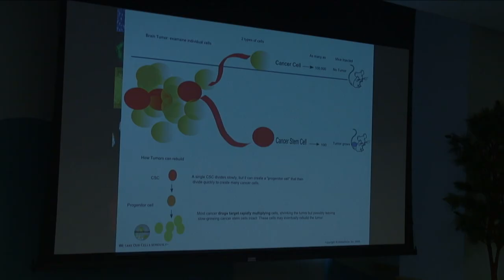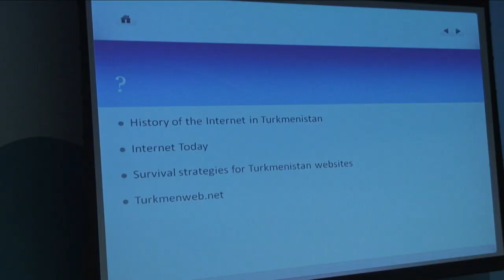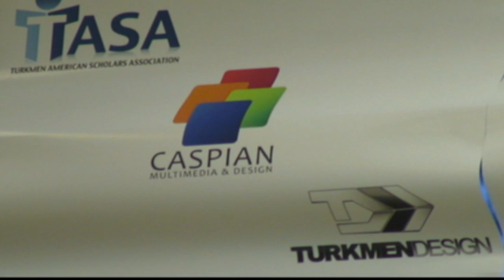TASA`10 - Columbus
4-nji Ýaş Alymlar Simpoziumy (Columbus 2010)